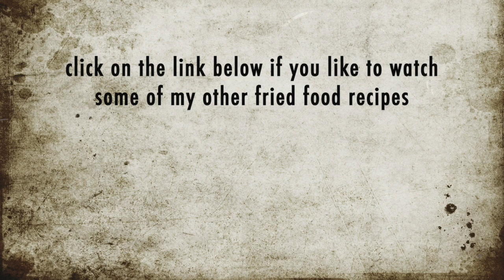Fish N Chips English Style| Ready in 10 Minutes | Crispy Fried Fish with Tartar Sauce_MRB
Fish N Chips English Style| Ready in 10 Minutes | Crispy Fried Fish with Tartar Sauce is a must-try recipe, I am pretty sure you and your family must love it. FishNChips English Style| Ready in 10 Minutes | Crispy Fried Fish with TartarSauce with garlic and dill goes perfectly with the original flavour of FishNChips_EnglishStyle| Ready in 10 Minutes | Crispy Fried Fish with Tartar Sauce